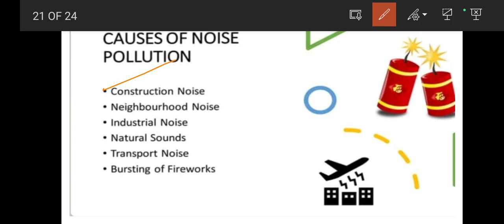Science || Class-8 || Chapter: Sound || Topic: Causes of Noise Pollution|| NCERT || 1️⃣2️⃣😊👍